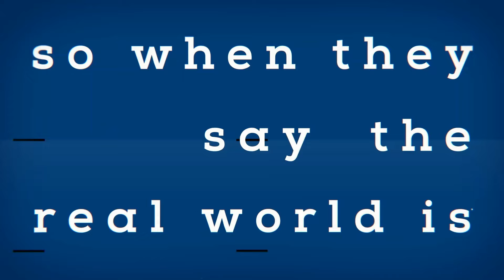2023 QMC - Men's Murgon Murri's vs BMD United